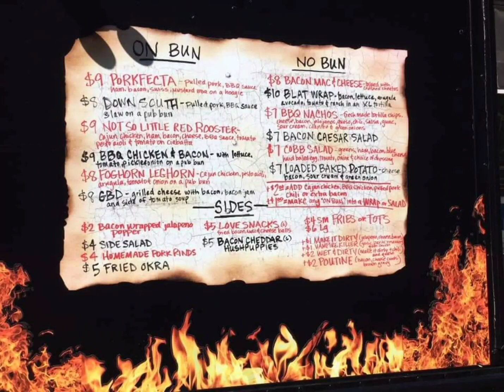Bacon Nation Food Truck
Bacon Nation food truck review!